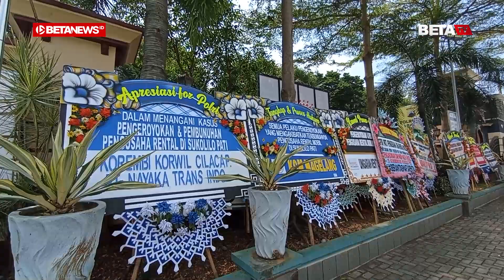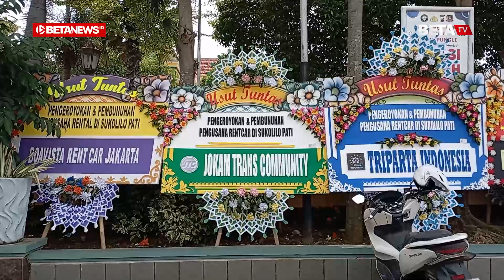Halaman Mapolresta Pati Dipenuhi Karangan Bunga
BETANEWS.ID, PATI - Karangan bunga dari pengusaha rental mobil se-Indonesia membanjiri halaman Mapolresta Pati. Mereka prihatin atas kasus amuk massa di Desa Sumbersoko, Kecamatan Sukolilo yang berujung menewaskan BH (52), pemilik rental mobil asal Jakarta Pusat itu.

Ketua Pengusaha Jasa Rental (PJR) Pati, Nur Tejo Laksono mengatakan, komunitas pengusaha rental di berbagai penjuru Tanah Air bersimpati dan berbelasungkawa lantaran rekan seprofesinya menjadi korban main hakim.